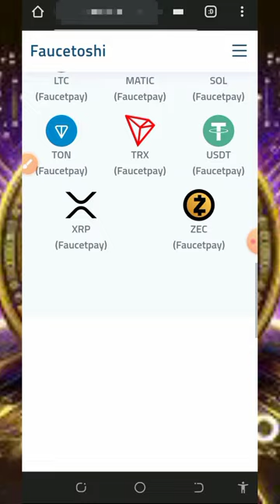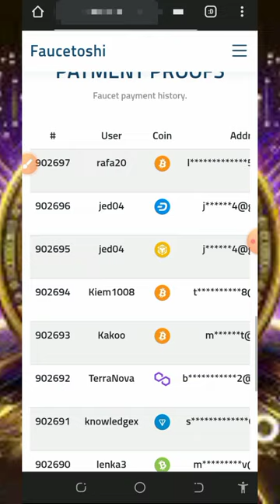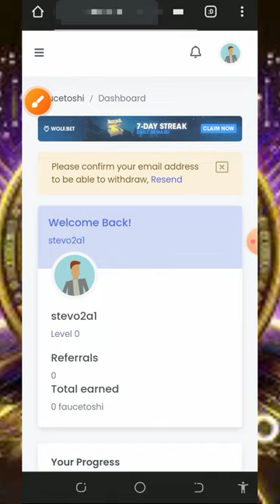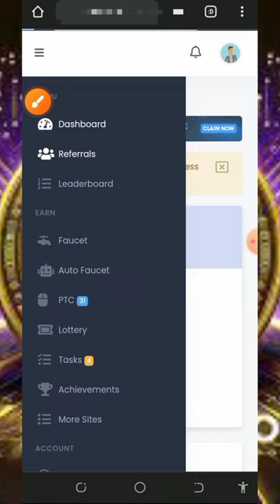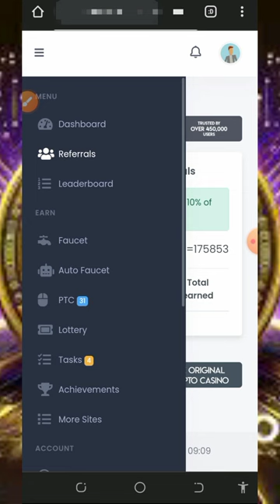Free BNB Earning Site 2024 | Claim Upto 2.37161 BNB Today | EARN FREE BNB 💫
This video is about a FREE BNB FAUCET SITE where you can Claim unlimited FREE BNB without investment; join today and CLAIM FREE BNB.

research

online income
cryptocurrency tutorial
btc mining
btc mining 2024
dogecoin mining
bnb coin
crypto mining
android mining
airdrop income
crypto airdrop income
airdrop income
crypto faucet
Bitcoin 2024
Tron Trx 2024
Binance 2024
Litecoin 2024
Dogecoin 2024
Ethereum 2024